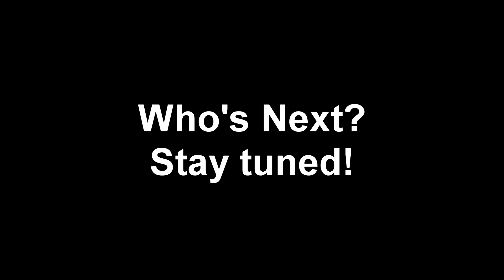Chrimbo Clash 2: Bully Bear Gang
Oh you thought you were safe?

I don't think so buddy. The Bully Bear has returned. Protect your neck out there.

Steam: Rockaway Carter
PSN: Sabrerockaway